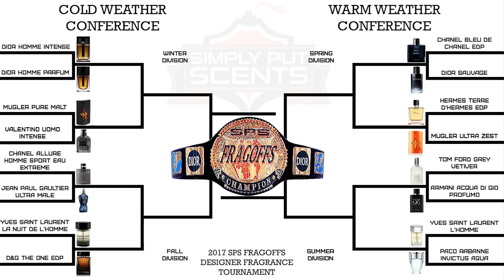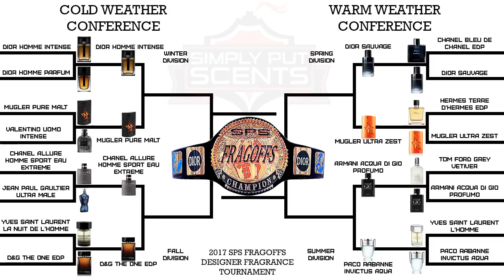2017 "BEST MENS COLOGNE" Fragrance Tournament | U Decide | Part 2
I want to thank you all for the amazing response to Part 1 of the Simply Put Scents 2nd Annual Fragoofs Tournament where you get to decide the winner that will earn the title of Best Mens Cologne / Fragrance of the 2000's.  Will it be Dior Sauvage, Dior Homme Intense,La Nuit De L'homme, Ultra Zest, Invictus Aqua, Valentino Uomo Intense, Muglers Pure Malt, Muglers Ultra Zest, Terre D'Hermes edp, Ultra Male, D&G The One Edp or Aqua Di Gio Profumo

The sweet Sixteen Round is over and the Elite 8 remain...Find out which 8 fragrances moved on and add your voices to next weeks results by picking the final 4 fragrances that will battle it out for the Championship...

For fragrance related Apparel and other products.

SimplyPut Scents

SimplyPutScents